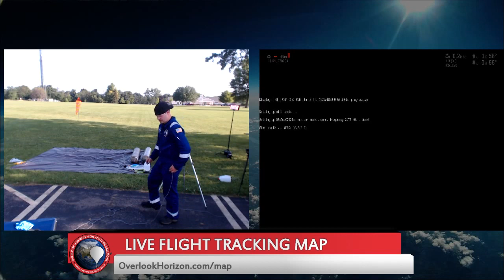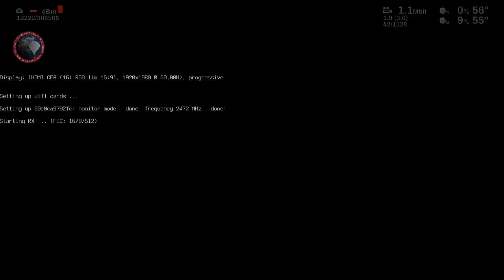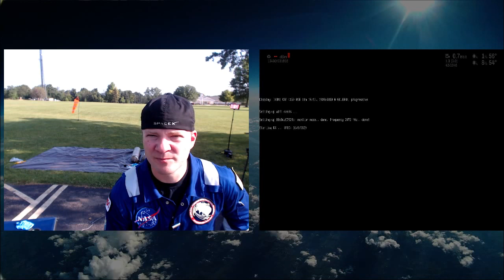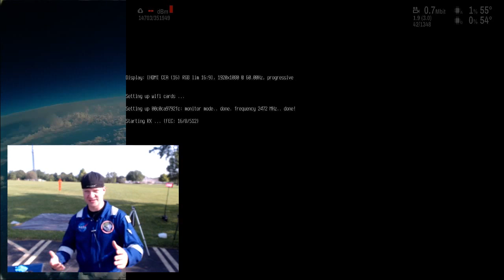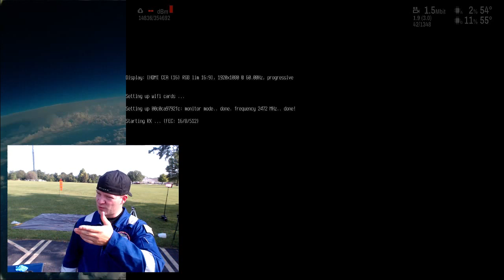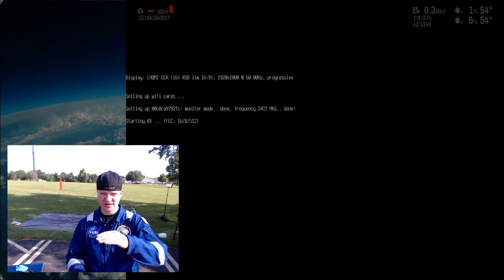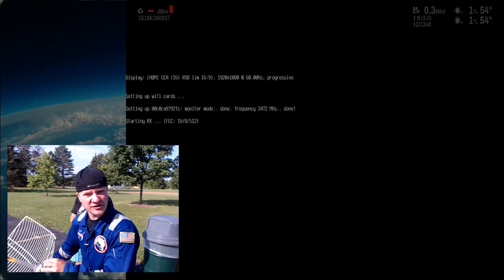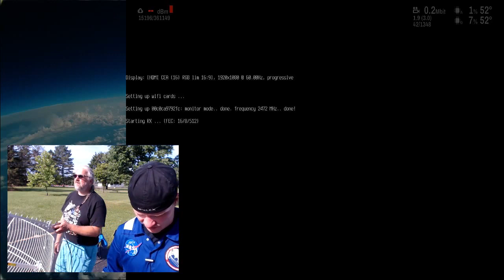Weather Balloon Launch OLHZN-19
This is the live launch operations broadcast for our high altitude balloon (weather balloon) flight, OLHZN19 which is scheduled to launch on August 2, 2019. This flight will have multiple onboard cameras to film the entire flight over Rochester/Canandaigua, New York and implement our new in-flight video transmission system to see in-flight video live!

To learn more about our weather balloon flights, Arduino based flight computer, APRS transmitter, RTTY radio transmitter, ham radio balloon tracking methods or any of our other on-board technology and data sensors visit ➡️

No Purchase Necessary. Void where prohibited or restricted by law. Valid only during the live broadcast. Official Rules